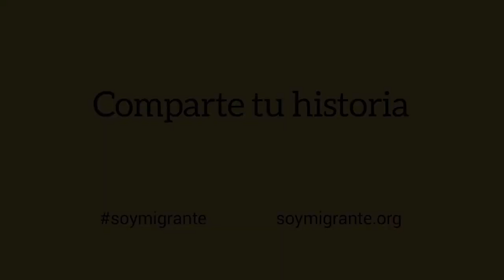Yanet - soy migrante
Yanet, migrante colombiana nos cuenta cómo se integra con la diversidad cultural de Ecuador.